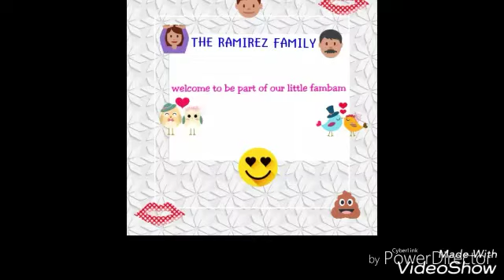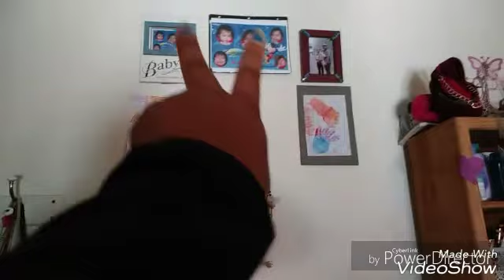Mother in law takes us to eat VLOG#5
Hello my beautys like i said in my video i will try to make more makeup videos non stop but for now heres a blog u hope u guys enjoy it and if u do don't forget to subscribe like and shared. Kisses

Let's BE FRIENDS:
INS: SIERRA_LUZ123
SC: JESSI_LAGUNAS